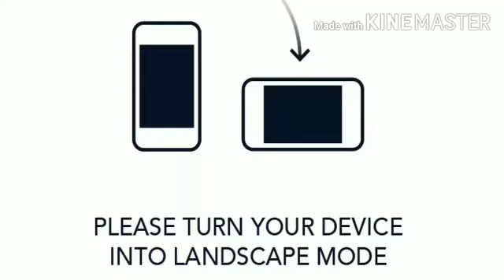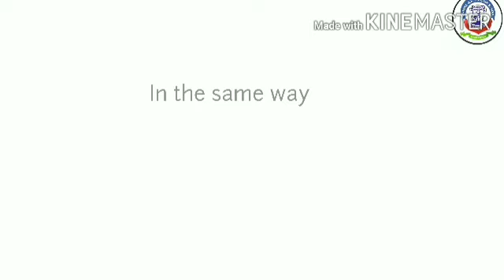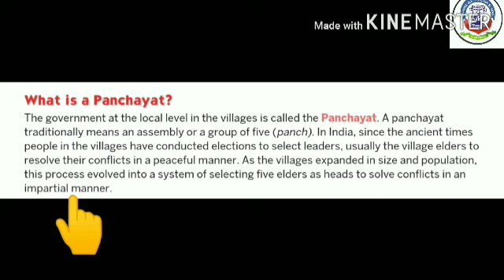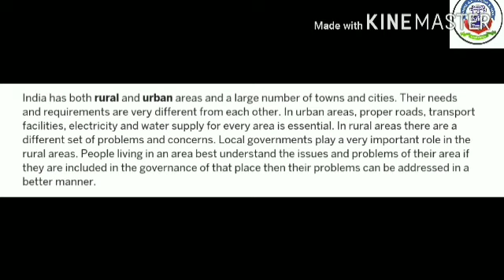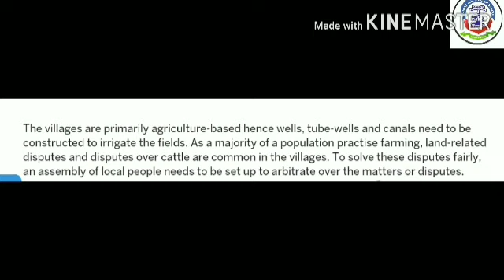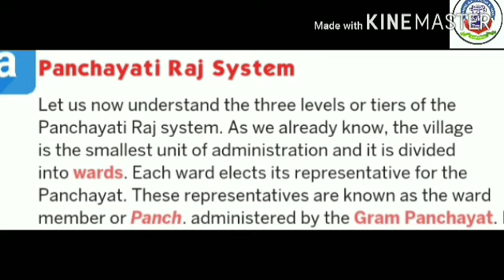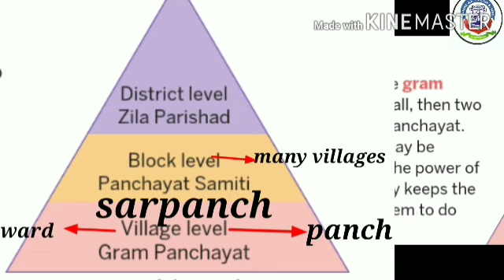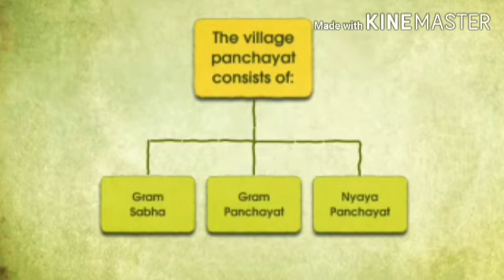28TH AUG 2020 FRIDAY SST- ch 5 Panchayati Raj explanation Part 1#STD-6TH